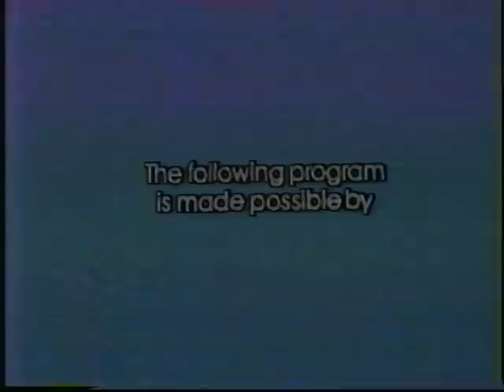Varsity Quiz Bowl - 1980-81 - Thibodaux HS vs Ben Franklin HS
This was a second round Varsity Quiz Bowl match between Benjamin Franklin Senior High School and Thibodaux High School (both in the New Orleans area).  The VQB tournament started in September, 1980 with 64 teams and through single elimination wound down to a single champion by late May 1981.

My mother had apparently videotaped several of these games, which our team used for practice, and thankfully some were never erased... and given the fact that these tapes are over 30 years old when I found them - it is amazing that ANY of the picture portion survived.

I've got a bunch of these, maybe 30-40 games in all - and I will very gladly post each and every single one of them.  However since it takes four hours+ (background task) to upload each 28-minute program to YouTube, it will be slow going.

My hope is that some of you who played the game from 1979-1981 will find these here on YouTube and enjoy a nostalgic charge from the past.  I apologize if some of the show was omitted - videotapes were fairly expensive 31 years ago, and I guess we were trying to conserve space.  We were taping them primarily to get the questions for practice, and something that wasn't too important then (but I'd really love to see now) just got cut.  Halftime discussions with the players were usually cut - again, my apologies.

One last note: to the teams who are on the top: I'm sorry.  You came out green in the video.  I've played with the tracking, cleaned the tape heads (it's a brand new VCR), and I just can't figure out how to fix that.  The tapes ARE old (31-32 years old when I did this project) so there may be nothing I can do to fix that.  Suggestions are always welcome.  Just keep 'em clean.  ;)